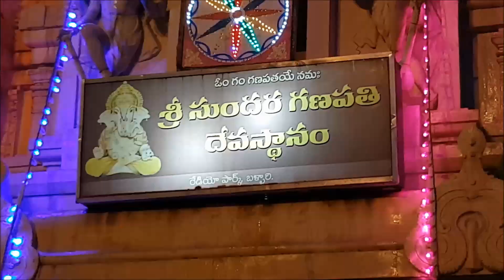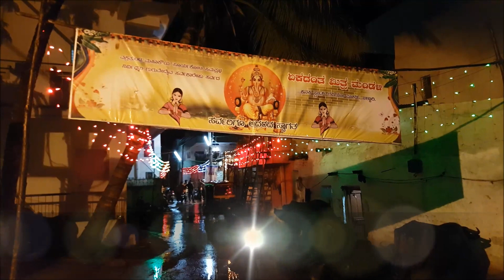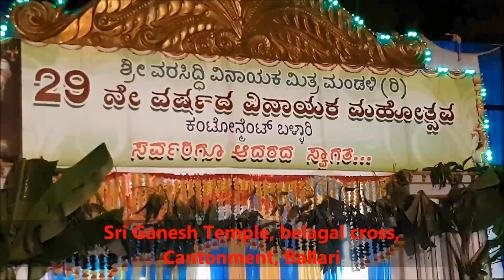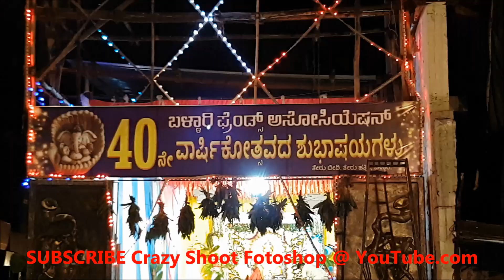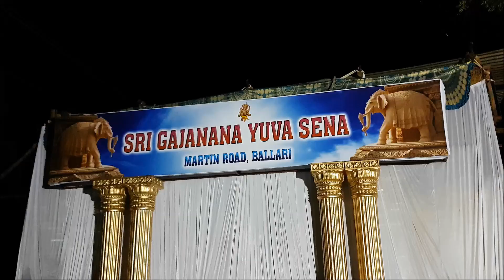Ganesh Festival at Ballari 2017. Ganpati Idols in and around Bellary. Ride through the city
Ganesh Festival at Ballari 2017 was celebrated with great pomp and pleasure. All the places distributed prasadams to its visitors.
Different Ganapathi Avataras were established in different areas in and around Bellary.
The streets, roads, places were colorfully decorated with various lights.

This video was made in the interest of the public and to popular this Great festival.